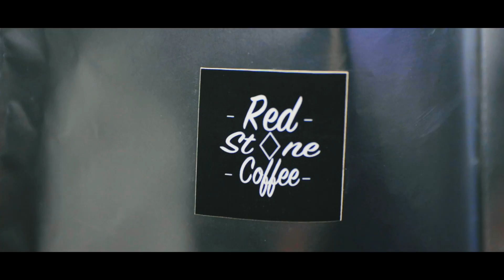【どう変わった？】ソリスの新型と旧型を比べてみた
ソリスジャパンさん

本日使用したとっろとっろの豆(イタリアンブレンド)

ラテアートを思う存分練習したい人の豆（1kg）

ラテアート講座は4月5月と全日程満席
6月の日程は4月30日に出します！

珈琲の問い合わせ、お仕事依頼、コラボ依頼、店紹介依頼
♢レッドストーンコーヒーのInstagram